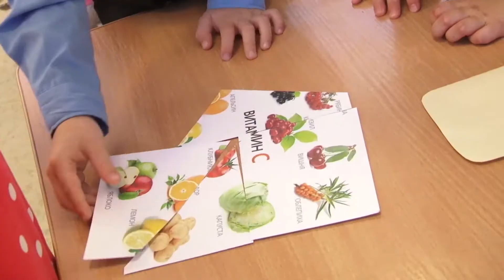Конкурс профмастерства Паруса успеха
В Березниках продолжается конкурс профмастерства среди учителей, воспитателей, педагогов дополнительного образования и заместителей директоров образовательных учреждений "Паруса успеха". На этой неделе состоялись уже финальные испытания. Кристина Предеина побывала на последнем задании номинации "Бригантина детства".